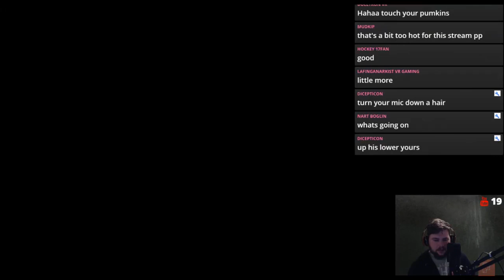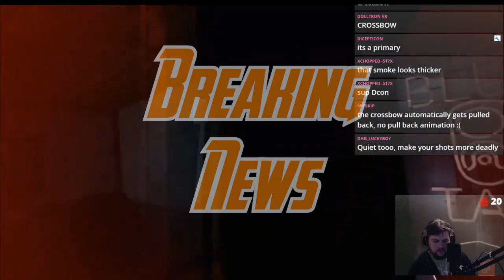Firewall Season 3 Blowout | Airplane Map | Hunter Skill | Taylor CQB Killer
I was 90% done with this video when a bunch of breaking news dropped thanks to a FCE live stream so stick around for the whole vid (I added the new stuff at the end) to get all the details, and they are juicy details indeed. Let me know below what you think about all of this!